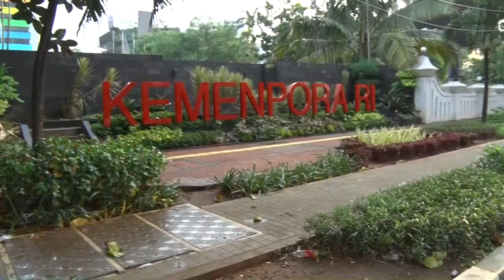Road Bike Ala Kelly Tandiono